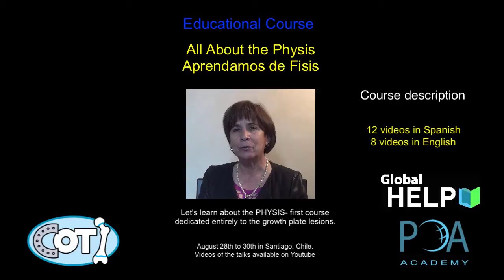00. Introducción Al Curso: Aprendamos De Fisis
Dalia Sepúlveda, MD introduces the scope of the course 'All About The Physis (Aprendamos De Fisis)'.